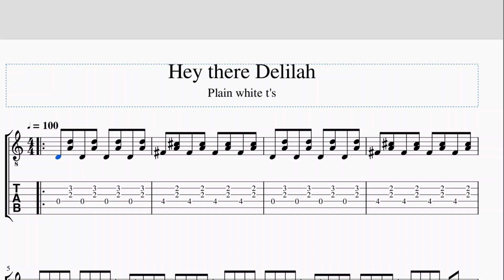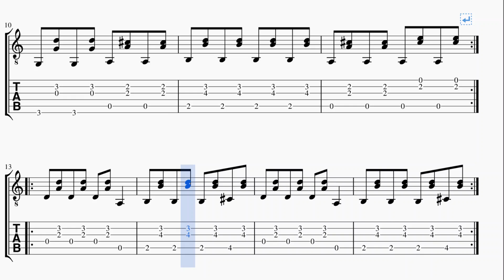Hey there delilah